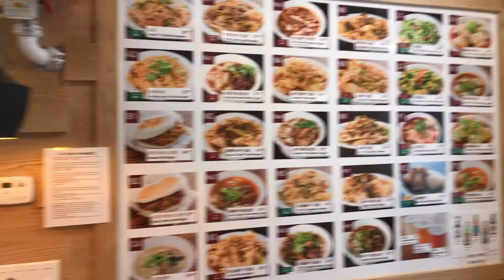Grab The Music NYC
The Night was All Right with @bccrispin on sock game at Sauvage on Lorimer, RE TROS from Beijing and The Great Sunshine Buddha and @simondoomband